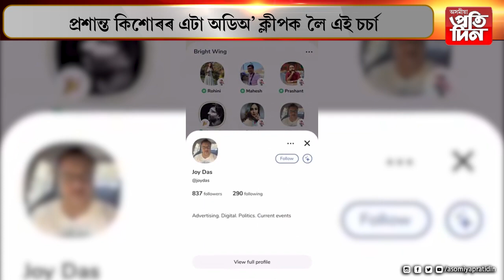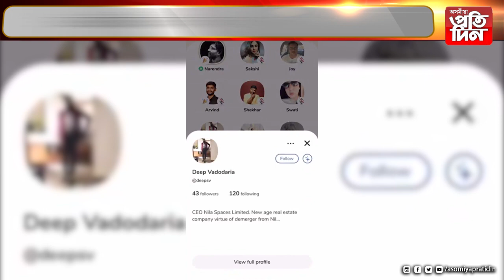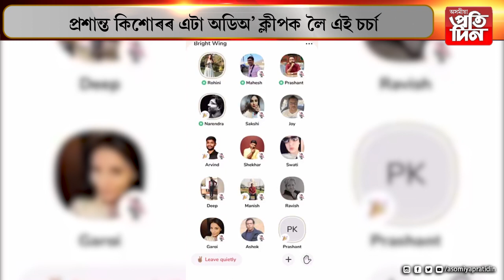এটা অডিঅ' ক্লীপত আকৌ গৰম ৰাজনীতি...AUDIO